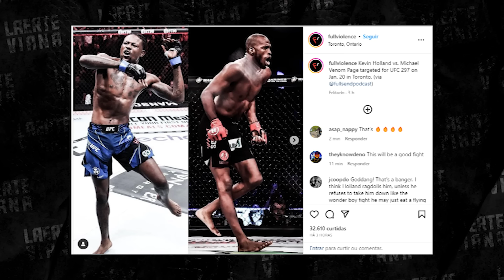NÃO TEM SAÍDA! LUTA DE ESTREIA DE MICHAEL PAGE NO UFC VAZA E ANIMA OS FÃS